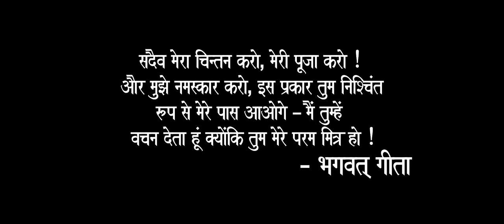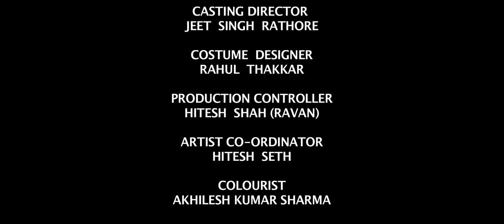MORYA (2014)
Morya Gosavi or Moraya Gosavi alias Moroba Gosavi was a prominent saint of the Hindu ganpatyasect, which considers the Lord Ganesha Ganesha as the Supreme God. Morya Gosavi is considered the chief spiritual progenitor of the Ganapatyas and has been described as the "most famous devotee" of Ganesha

A documentary by Neeraj ganesh Sharma & Kaiyum sheikh
Screenplay by: Neeraj Ganesh Sharma